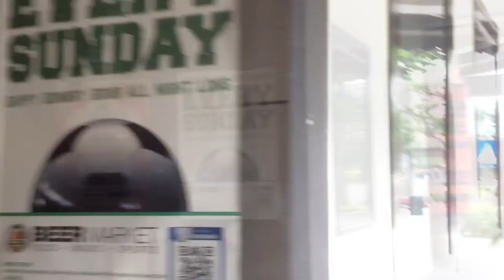Singapore River: Clarke Quay – While away the afternoon with beer or lime juice.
Clarke Quay used to be the heart of the island nation’s entrepot trade from the time of Raffles’ founding in 1819. Located on the banks of the upper reaches of the Singapore River, it was the destination for goods from all over the world after they were unloaded from the ships that called at the harbour.

The cargo were transferred from the ships onto barges which then took them to the river banks where they were landed and transported to the warehouses. With the arrival of containerisation, these warehouses became redundant and fell into disuse, and would have faced the wrecking ball had the conservation movement not come to the rescue.

Today the stately old buildings have been repurposed as swanky shops, restaurants and night clubs for jetsetters, local and foreign. The decrepit barges that ferried goods to shore have been converted into cruise boats, and now take tourists sightseeing up and down the river.

Edited in Apple iMovie.
You might also like these stunning Tees from VirtuoCity.
Order online from any device and have them delivered anywhere in the world.

Title:  ‪Shanghai, Virtually Painted‬
About:  ‪Digitally rendered paintings of Shanghai with short commentaries‬.

Title:  ‪Nanyang, a Graphic Novel ‬
‪About:  ‬Two fortune-seeking brothers end up on opposite sides of the law.‬

Title:  Artistic Licensee
About: Taking liberties in portraying the lighter side of life.

Title:  Psyops: The Battle for Your Mind
About:  Exposing the covert use of psychology in propaganda.

Title:  Singapore, Virtually Painted
About:  Digitally rendered paintings of Singapore with short commentaries.

Title:  Salon des refusés
About:  Stories of rejections with happy endings

Title:  Choontoons
About:  Fast toons for hire.